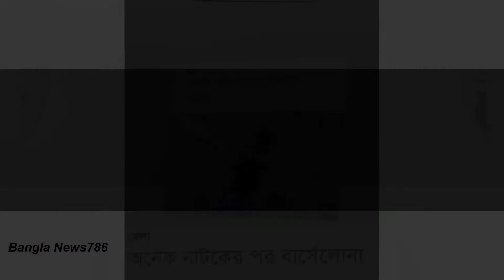খুলনা টাইটানসের ঘুরে দাড়াবার লড়াই।এক নজরে আজকের খেলাধুলার সংবাদের শিরনাম দেখেনিন।Bangla News786HD.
খুলনা টাইটানসের ঘুরেদাড়াবার লড়াই।এক নজরে আজকের খেলাধুলার সংবাদের শিরনাম দেখেনিন।Bangla News786HD.BangladeshBPLCricket2019. BanglaNews786HD.

Hi,how are friends,hope youre good in this chanel,you will see all the news of the world, Political,news,media news,Nike news of the movie.the news,song news,hollywood vollywood,Tallywood,Dallywood,all the latest news,Bangladeshi Politics media Film  bangla Drama music sports videos.

                             (((THIS CHANEL Keyword)))

Bangladeshi News, bdnews24,Bangla Natok,Bangla News,Entertainment,Islami News,blog,bdtravel,

                   (((Need more Bangla News786 Video?)))